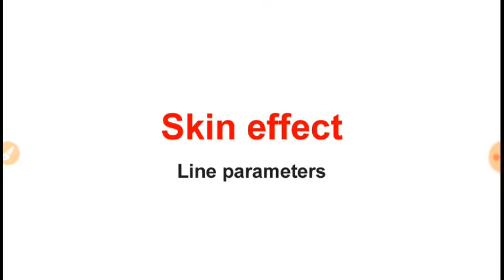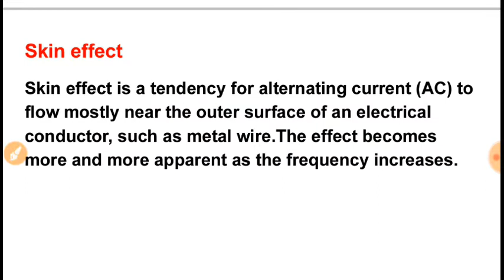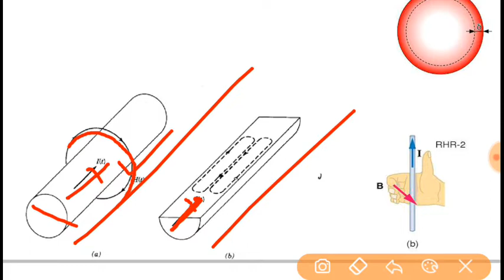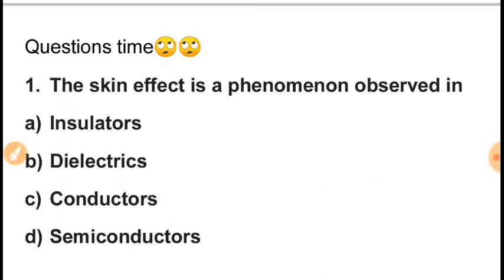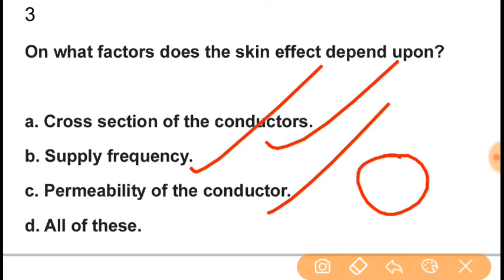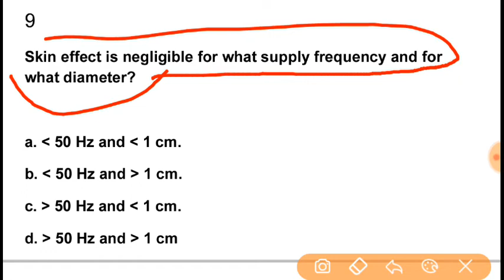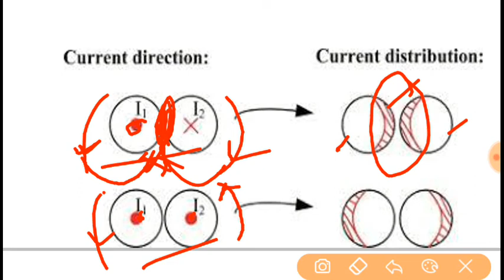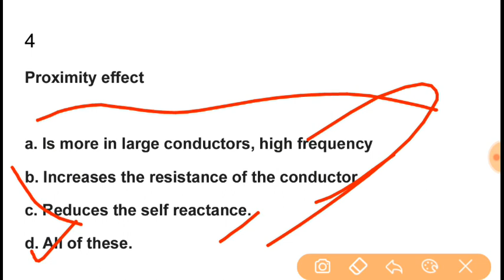Skin effect and proximity effect for SSC je and other engineering exam